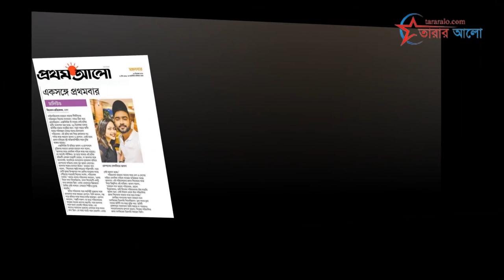ভাবনার সঙ্গে রসায়ন রোশানের | এক্সকিউজ মি’ সিনেমা | Ashna Habib Bhabna | Ziaul Roshan | Raihan Khan.